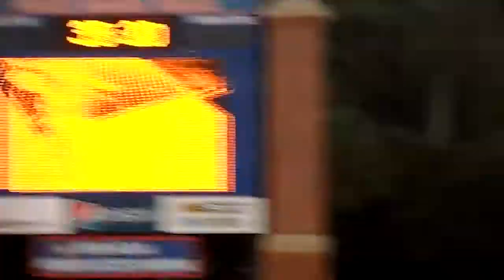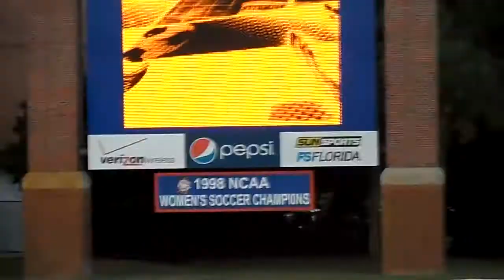Gators Soccer Tymrak Scores Goal v. Mississippi State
Tymrak scores a nice goals the Gators win 7 to 1.